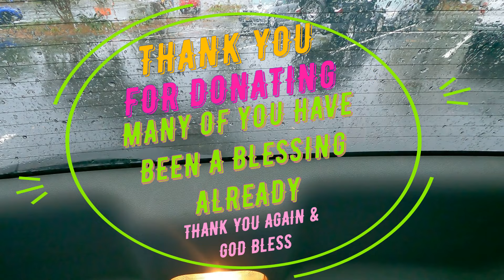HOMELESS Surviving, Hot Meals, Beaufort SC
Walmart Shopping List:
Wish List for Hot Meal Sundays:

Acts of Kindness  Helping People  Help Homeless Families  Feeding the Poor  Giving Help  Homeless Camps  Goodness of People  Hospitality to Man  Poor Camps  Starving People  Hungry Homeless

Hello, I am preacher Tom Anderson,
bringing you a daily 10 minute ON-SPOT-VIDEO that will help you through your day.

ON-SPOT-VIDEO is also known as a "FOOD FOR THOUGHT" but brought in a shorter time frame so you can listen while getting ready for work in your busy life.

ON-SPOT-VIDEO is a Streets of America Homeless Outreach Ministry PRODUCTION.
All content is to bring to light a homeless problem in our Country, County, Community, and Cities.
We want to help our Homeless, Poor and needy without prejudice of race, color of skin, Denomination, Legal or illegal, Drug Addiction, or for any other reason you may think of.
Everyone needs a Hand to Help them up, Help them out, and just help them survive.

As a Preacher for almost 40 years I have learned alot on this road of reaching out to others.
Sometimes you have to give of yourself till it hurts, and then give some more. I love our homeless, and I hate the condition they are in. I have been trying to start a mission for years in Beaufort SC but nobody wants it, or if they do I don't see it. I know many can not afford to give financially, and I don't push finances. I make a way for those who would like to support financially by providing a link, but I am not begging for support. If seeing the condition of our homeless does not move you to help, then I would be wasting my time begging. Do what your heart tells you, and go from there. Thank you for all you do and may God Bless.

Give God a few minutes in the morning before work and I believe it will make your day a little more brighter, and you will be glad you took just 10 minutes of your schedule to invite Jesus Christ in your morning fellowship.
Here are the items we use to serve our hot meals. These items are purchased through AMAZON, and the links will allow you to go to the items we use and if purchased we will receive a small donation to further help our homeless. Thank you and Lord Bless.

* VEVOR 110V Commercial Food Warmer
* VEVOR 110V Commercial Soup Warmer
* Vplus 200 Pack 12 OZ Paper Bowls
* Stock Your Home Paper Hot Dog Trays
* Stainless Steel Ladles for Soup Sauce 2, 4, 6, 8
* Kraft Real Mayo, 7/16 Oz (Pack of 50)
* French's Mustard Packets - 0.23 Ounce (Pack of 40)
* Heinz Ketchup Single Serve Packet (Pack of 1000)
* HORMEL Chili with Beans, 108 Ounce
* Nestle Coffee mate Coffee Creamer, Liquid Creamer Singles
* Commercial Can Opener

or Snail Mail to:
19 Santee Lane
Beaufort SC 29906